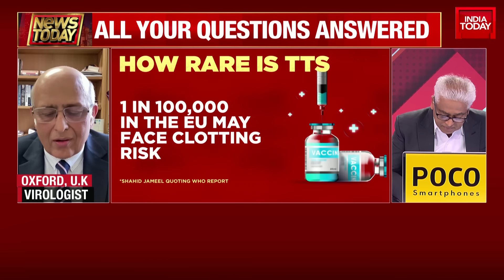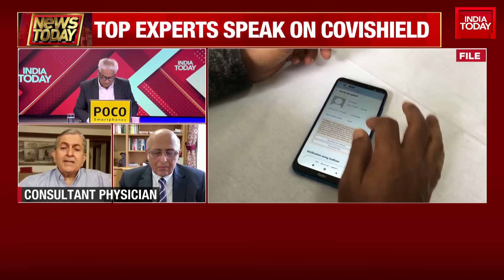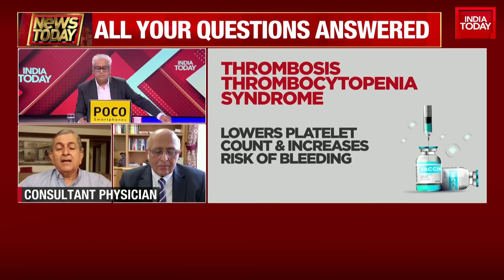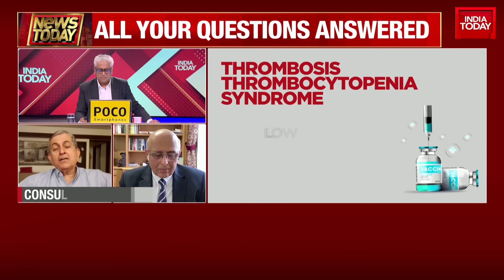Covishield Vaccine Side Effects: AstraZeneca Admits Its Covid Vaccine Can Cause Rare Side Effects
AstraZeneca, in a significant turn, has admitted for the first time in court documents that its Covid-19 vaccine may lead to a rare side effect. The Oxford–AstraZeneca Covid vaccine was sold globally under the brand names Covishield and Vaxzevria among others. The pharmaceutical company faces a class-action lawsuit alleging serious injuries and deaths resulting from its vaccine, developed in collaboration with the University of Oxford.